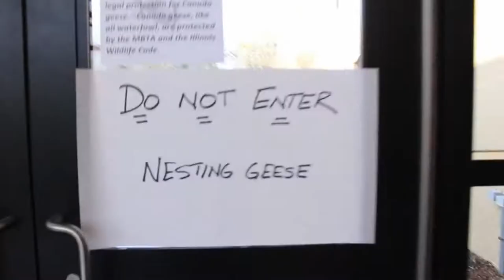Canadian Geese HipHop Nature Documentary!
A hiphop nature documentary on geese.